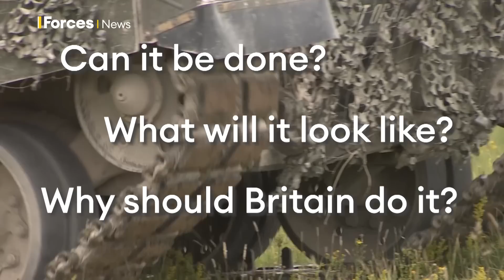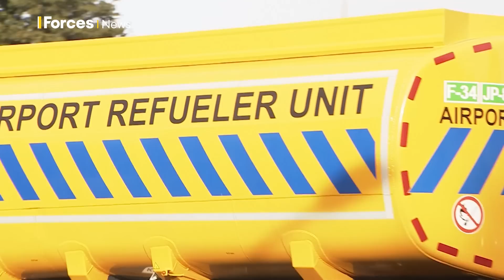Climate Warriors: How to fuel the military of the future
We have been looking at the supply chains that provide the military with their weapons and kit to see how they are attempting to decarbonise, and seeing how one European air force is already a few steps ahead.